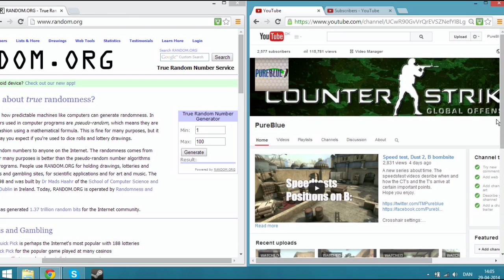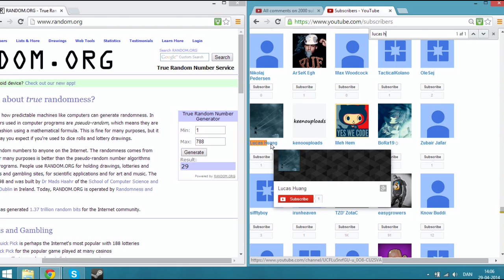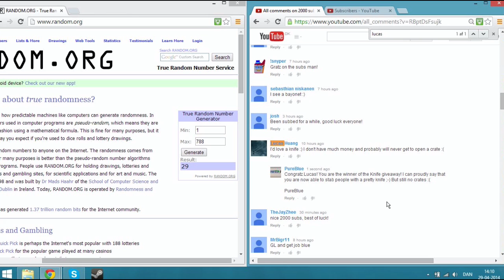And the winner is...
Congratulations to the Winner. I will not spoil anything, but I will say that I am happy with the giveaway and the winner.

Crosshair settings:
Type in these commands in the console:
cl_crosshairalpha "200"
cl_crosshaircolor "5"
cl_crosshaircolor_b "246"
cl_crosshaircolor_r "250"
cl_crosshaircolor_g "50"
cl_crosshairdot "0"
cl_crosshairgap "-7"
cl_crosshairsize "6"
cl_crosshairstyle "2"
cl_crosshairusealpha "1"
cl_crosshairthickness "3"
cl_fixedcrosshairgap "-7"
cl_crosshair_outline "0"
cl_crosshair_outline_draw "0"

Remember to have your crosshair settings set to "Classic"